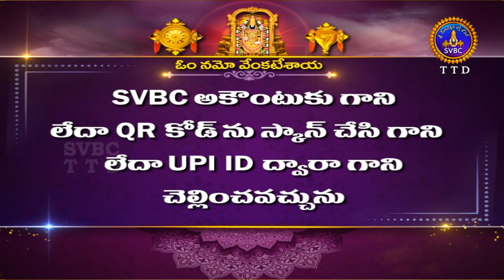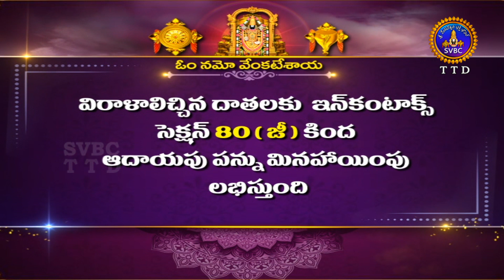శ్రీవారి డోలోత్సవం || Srivari Dolotsavam || 30-05-2024 || SVBC TTD